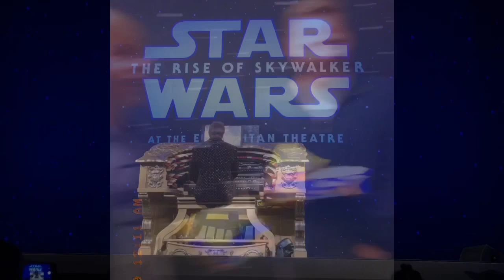Star Wars day 2019